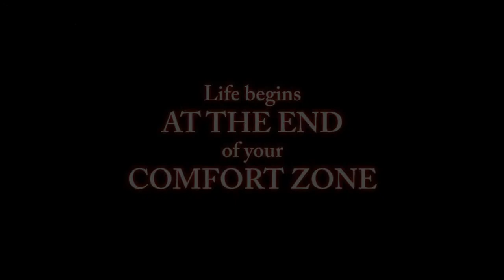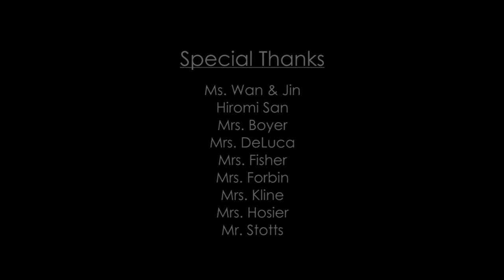2016 GCP Junior Dragon Boat Team Promo